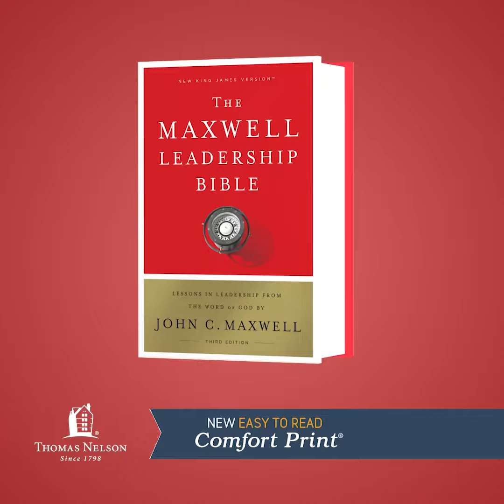LEADERSHIP: A FAMILY LEGACY | Maxwell Leadership Bible, Third Edition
You are a person of influence! Whether an employee, an executive, a pastor, or a parent, you have an impact in your part of the world.

The NKJV, Maxwell Leadership Bible, Third Edition has been updated and includes:
Over 100 updated biographical profiles, articles and lessons drawn from biblical leaders
Insightful articles revealing the laws and qualities of effective leadership throughout the Bible

Become the Leader you were meant to be